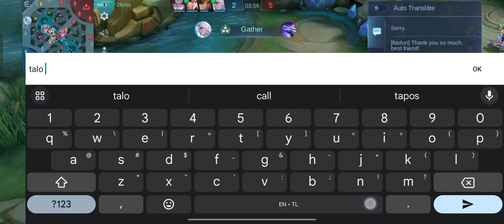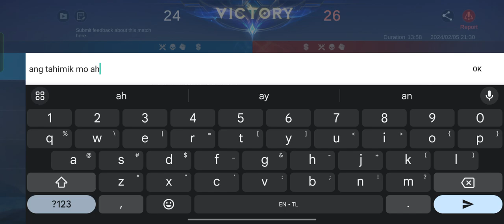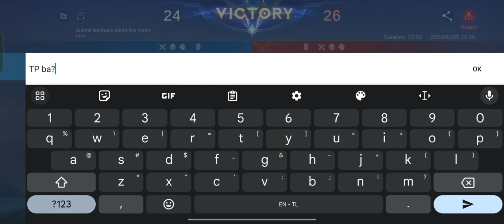Reytex plays Cursewalker with Seri Aurora against TP Noob Johnson and Layla | Reytex Gaming